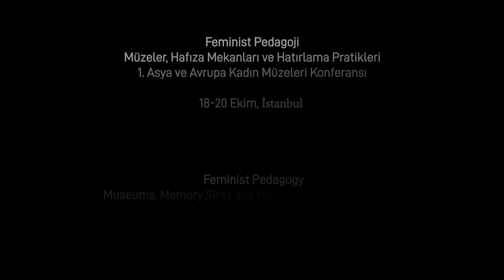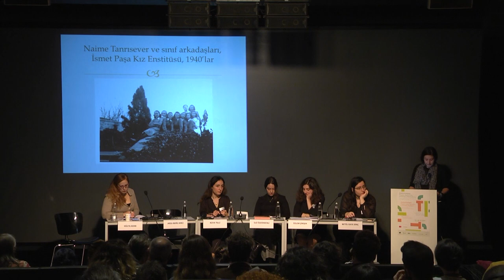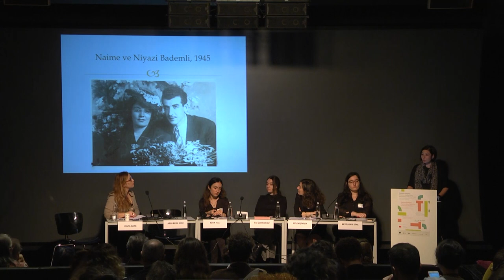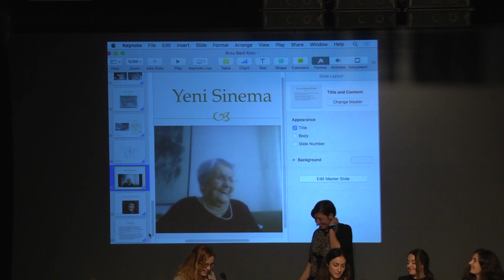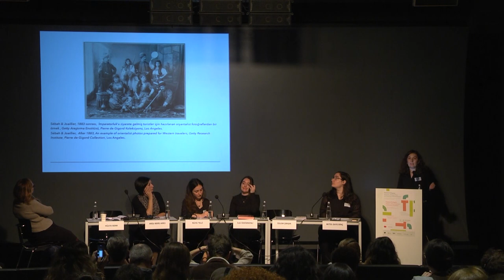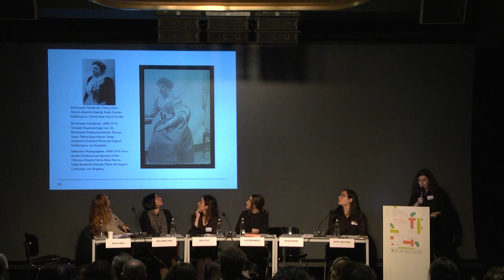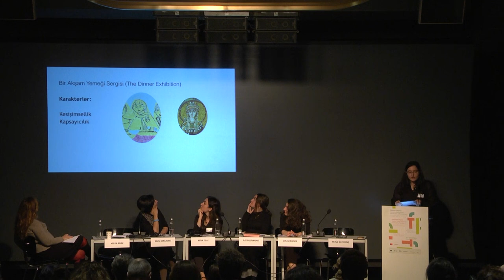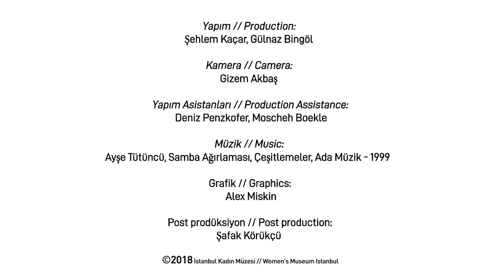Kadın Tarihi - Kadın Hikayeleri // Women's History – Women's Stories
Feminist Pedagoji: Müzeler, Hafıza Mekânları ve Hatırlama Pratikleri, 1. Asya ve Avrupa Kadın Müzeleri Konferansı

18-20 Ekim İstanbul

19 Ekim 2018

Kadın Tarihi  – Kadın Hikayeleri

Moderatör: Hülya Adak, Sabancı Üniversitesi
Sanat ve Sosyal Bilimler Fakültesi, İstanbul

Konuşmacılar:
* Arzu Beril Kırcı: Koç Üniversitesi, Vehbi Koç Ankara Araştırmaları Uygulama
ve Araştırma Merkezi (VEKAM) Ankara & Billur Tekkök Karaöz Başkent Üniversitesi, Ankara
"Bir cumhuriyet kadınının hafıza haritası"
* Rüya Telli - İstanbul Üniversitesi, Siyaset Bilimi  ve Uluslararası İlişkiler Bölümü, İstanbul
"Hatırlama ve unutma salınımında geçmişin inşası: Neokaisareia’dan kadın sesleri"
* İlgi Özdikmenli -
İstanbul Bilgi Üniversitesi, Sinema ve Televizyon Programı, İstanbul
"Nezihe Muhiddin özelinde bir toplumsal hafıza mekanı: Pembe Köşk"
* Özlem Şimşek - Fotoğraf, video ve performans sanatçısı, Yıldız Teknik Üniversitesi, İstanbul
"Fotoğraf koleksiyonları yoluyla Müslüman Osmanlı kadını kimliğini yeniden düşünmek: 1890–1915"
* Betül Gaye Dinç - Koç Üniversitesi, Tasarım, Teknoloji ve Toplum Bölümü, İstanbul
"Bir Akşam Yemeği projesi (The Dinner-Project) – Müzeler için bir feminist pedagoji malzemesi denemesi"

Feminist Pedagogy: Museums, Memory Sites and Practices of Remembrance, I. Asian and European conference of women’s museums

18 – 20 October 2018, Istanbul

19 October 2018

Women's History – Women's Stories

Facilitator: Hülya Adak, Sabancı University, Faculty of Arts and Social
Sciences, Istanbul

* Arzu Beril Kırcı - Koç University, Ankara Studies Research Center (VEKAM), Ankara
& Billur Tekkök Karaöz Başkent University, Ankara "Memory map of a republican woman
* Rüya Telli - Istanbul University Political Science and International Relations
Department, Istanbul "The construction of past in between remembrance
and forgetting: Women’s voices from Neokaisareia"
* İlgi Özdikmenli - Istanbul Bilgi University Cinema and Television Program, Istanbul "A collective memory space specific to Nezihe Muhiddin:
Pink Pavilion"
* Özlem Şimşek - Visual artist, Yıldız Teknik University, Istanbul "Rethinking the Ottoman Muslim woman’s identity through photo
collections: 1890–1915"
* Betül Gaye Dinç - Koç University, Design, Technology and Society Department, Istanbul
"Bir Akşam Yemeği projesi (The Dinner-Project) – An experiment for feminist pedagogy materials for museums"

Yapım // Production - Şehlem Kaçar , Gülnaz Bingöl
Kamera//Camera - Gizem Akbaş
Müzik//Music - Ayşe Tütüncü Samba Ağırlaması, Çeşitlemeler, Ada Müzik, 1999.
Grafik//Graphics - Alex Miskin
Post Prodüksiyon//Post Production - Şafak Körükçü

@2018 İstanbul Kadın Müzesi // Women's Museum İstanbul